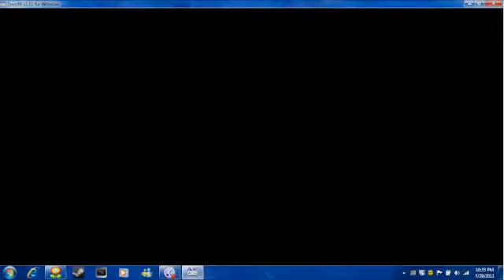Kirby Superstar-Eating The Enemies-Part 13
we fight jinxy again...how thrilling!!!